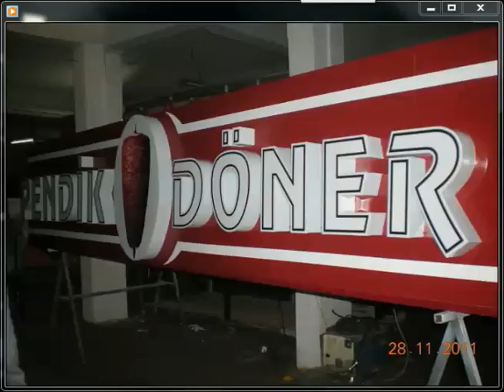00325EA6 99BA 4CE5 BA8E F90DB531662E